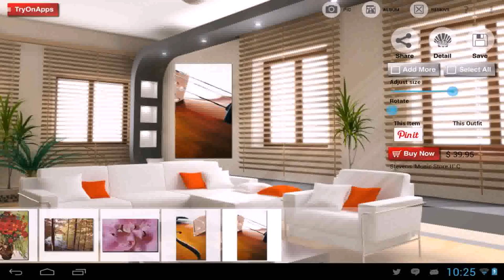Best Interior Home Decor Design - Gif Maker DaddyGif.com (see description)